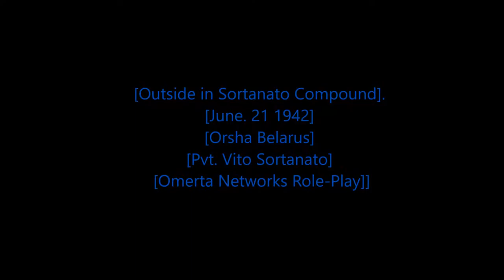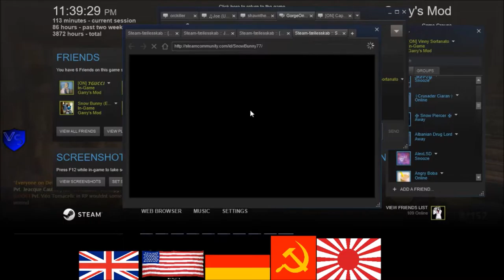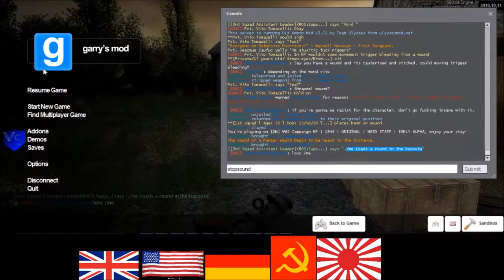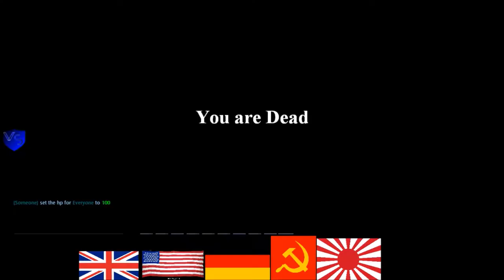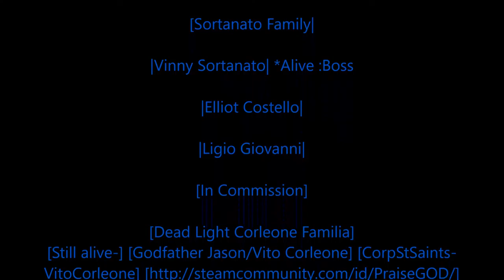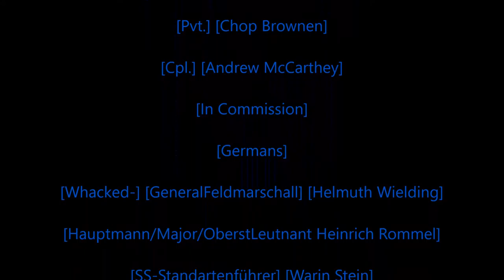[Rastafari Exposed] Garry's Mod Omerta Networks Servers RP WWII RP American Stories [EP.13] [HD]